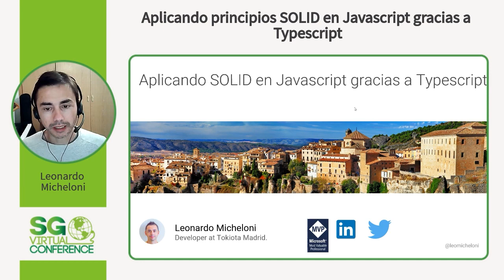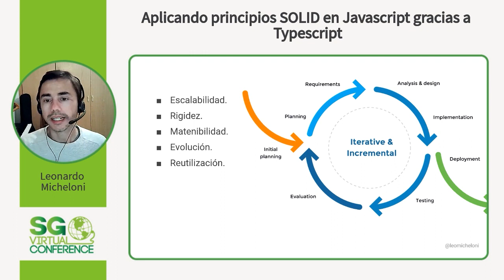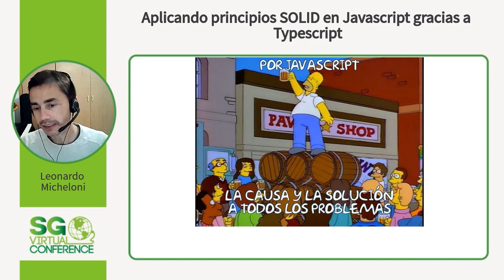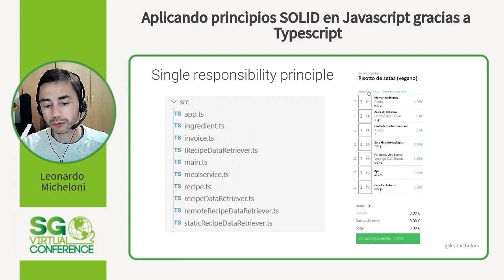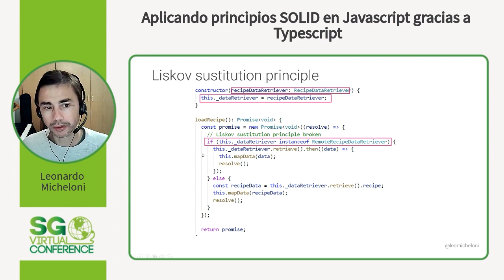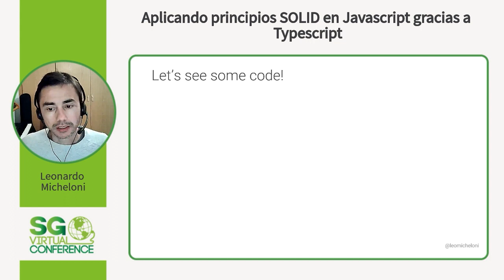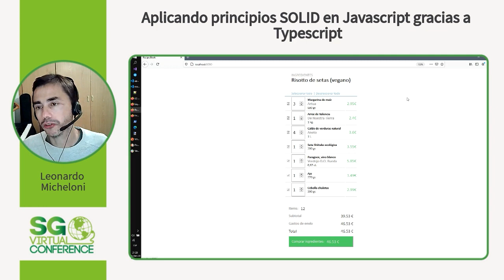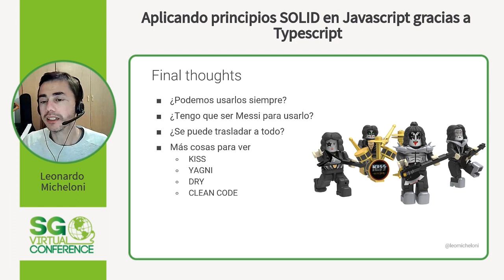SGVirtual 20.12 - Aplicando principios SOLID en Javascript gracias a Typescript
Leonardo cuenta con más de 15 años de experiencia, gracias a esto se ha desaroolado prácticamente en todos los roles en el desarrollo de software.
El trabajo en equipo, la actitud y la agilidad son dos de las cosas que cree más importantes en el éxito en el mundo del software.